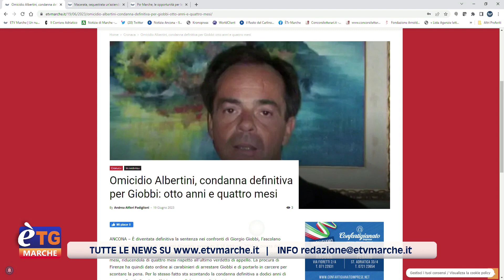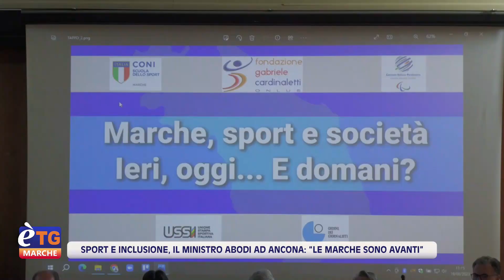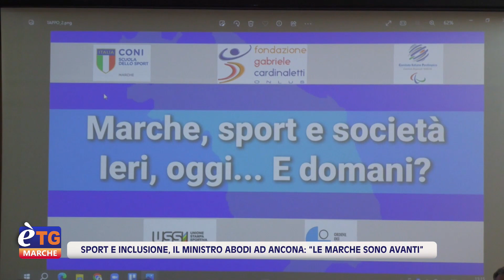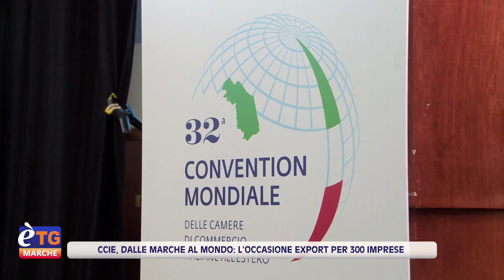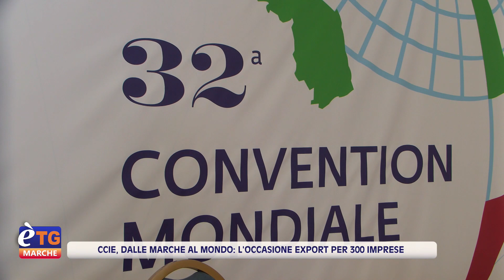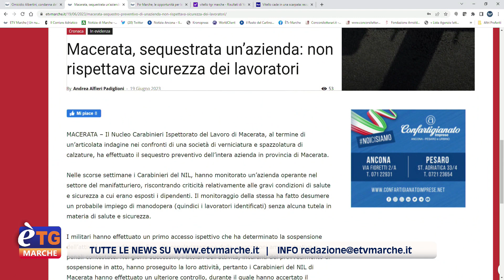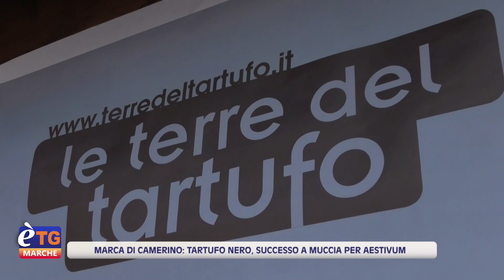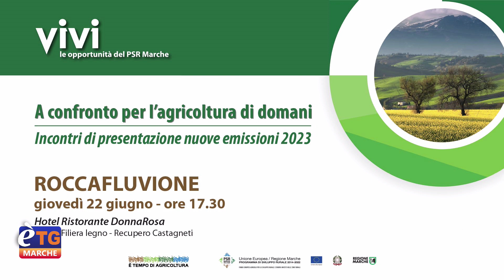E’tg Marche 19.20 19/06/2023